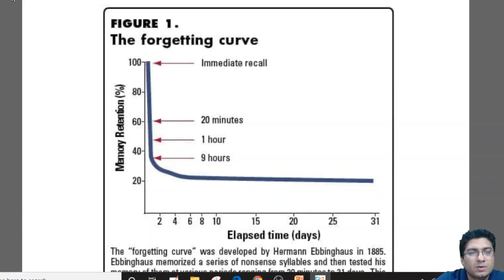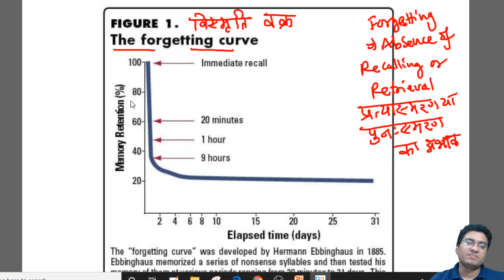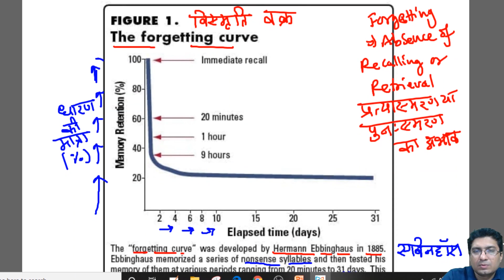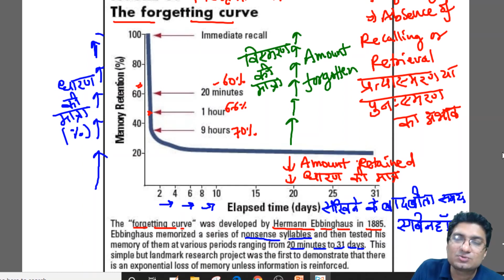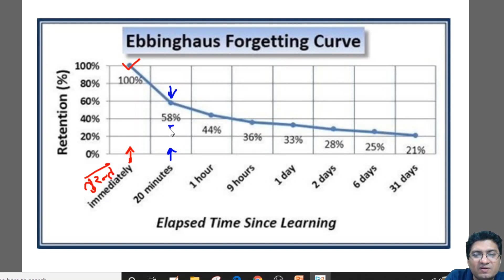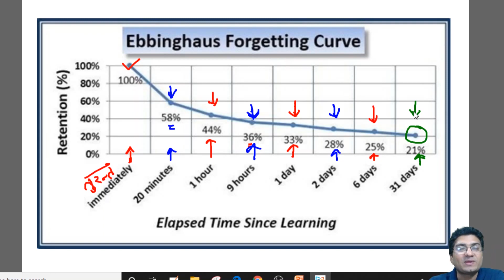Forgetting Curve - Herman Ebbinghaus | CDP Bytes | CDP by Pawan Sir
The forgetting curve is a mathematical formula that describes the rate at which something is forgotten after it is initially learned. The idea is over 100 years old. It originates in the late 19th century, with German psychologist Hermann Ebbinghaus, who was among the first scientists to perform experiments to understand how memory works.

Ebbinghaus performed his experiments on himself. He would first memorize lists of meaningless syllables, say these:
DIF, LAJ, LEQ, MUV, WYC, DAL, SEN, KEP, NUD
After that, he tested himself periodically, to see how many of the nonsense syllables he remembered at various points in time. Ebbinghaus discovered that his memory of them quickly decayed.

The forgetting curve shows the decline of memory retention in time. This curve shows how information is lost over time when there is no attempt to retain it. A related concept is the strength of memory that refers to the durability that memory traces in the brain.
The stronger the memory, the longer period of time that a person is able to recall it.

A typical graph of the forgetting curve purports to show that humans tend to halve their memory of newly learned knowledge in a matter of days or weeks unless they consciously review the learned material.

The forgetting curve supports one of the seven kinds of memory failures: transience, which is the process of forgetting that occurs with the passage of time.

CDP 5 Ka Punch series, Child development and pedagogy MCQ | By Pawan Sir, for CTET, DSSSB, KVS, NVS,  REET
Child Development & Pedagogy  CDP 5 Ka Punch
2. CDP 5 Ka Punch Child development and pedagogy MCQ | By Pawan Sir, for CTET, DSSSB, KVS, REET, UPTET, SuperTET, PSTET by Pawan sir (Pawan kumar jha)

1. CDP 5 Ka Punch Child development and pedagogy MCQ | By Pawan Sir, for CTET, DSSSB, KVS, REET, UPTET, SuperTET, PSTET by Pawan sir (Pawan kumar jha)

3. English Pedagogy MCQ 10 Ka Dum MCQ | By Pawan Sir, for CTET, DSSSB, KVS, REET, UPTET, SuperTET, PSTET

4. RPSC 1st Grade School Lecturer, Education Psychology (English Medium) by Pawan sir (Pawan kumar jha)

1.  CTET 2020 | Child Development and Pedagogy | Second Edition | By Pearson
2. Pearson CDP Book:
3. Pearson CTET Social Science Pedagogy:
4. Pearson Science Pedagogy:
5. CTET and TETs English Language and Pedagogy Paper 1 and 2
6. Disha Publication Child Development & Pedagogy for CTET & STET (Paper 1 & 2) with Past Questions (ENGLISH MEDIUM)
7. Disha Publication Child Development & Pedagogy for CTET & STET (Paper 1 & 2) with Past Questions (HINDI MEDIUM)
8.CTET Success Master Maths & Science Paper-II
9.CTET Science Social/Studies Paper-II
10. Arihant CTET Previous Year Paper-2:
11. English Pedagogy Saroha Publication:
12. Hindi Grammar & Pedagogy Saroha Publication:
13. Wiley's EVS Pedagogy:
14. Wiley's Maths Pedagogy:
15. R. Gupta CTET Previous Year for Paper 1: